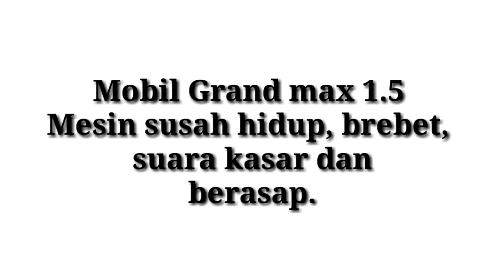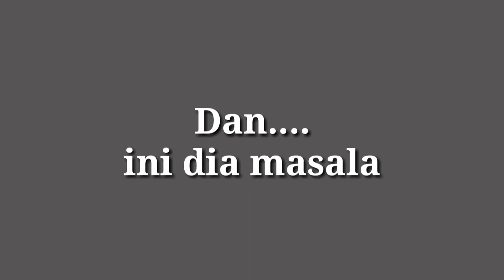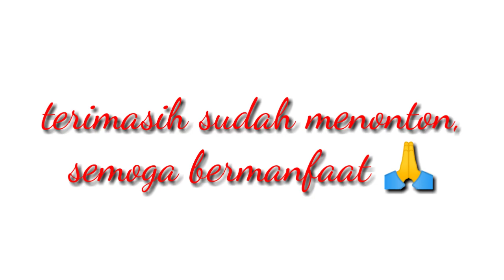MASALAH MESIN MOBIL GRAND MAX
masalah mesin mobil grand max. otomotif mobil
bengkel mobil. perbaikan mobil. service mobil.belajar otomotif mobil